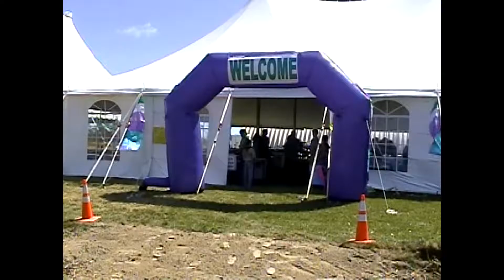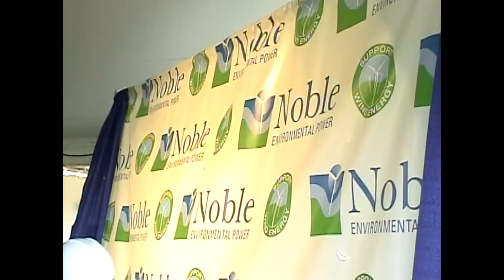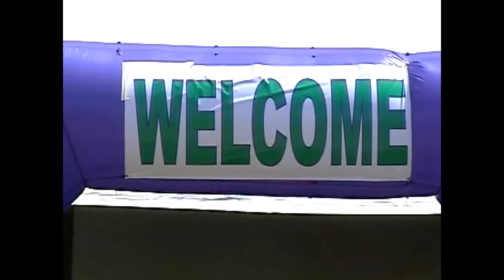Noble Groundbreaking 6-23-07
Starting the windmill projects in Ellenburg-Churubusco, 2007